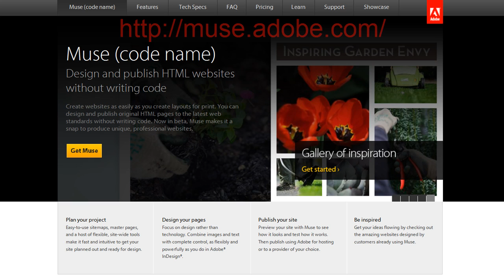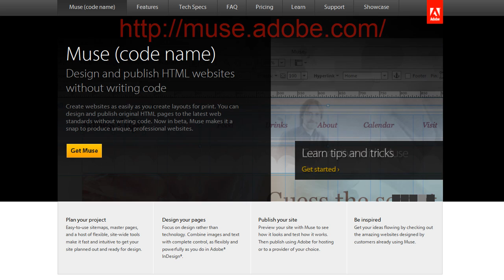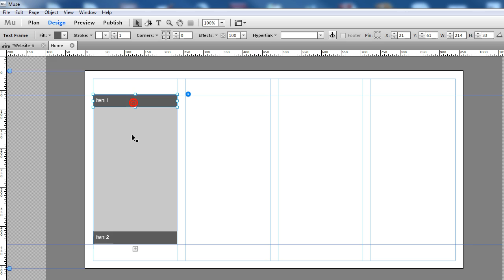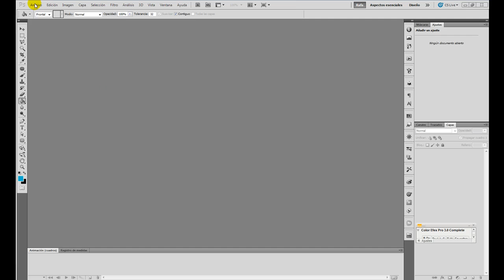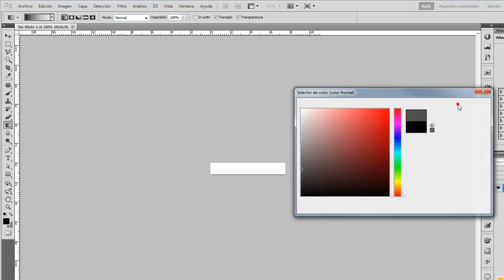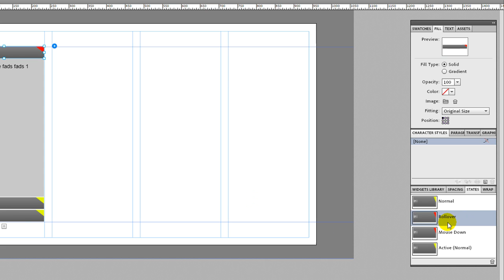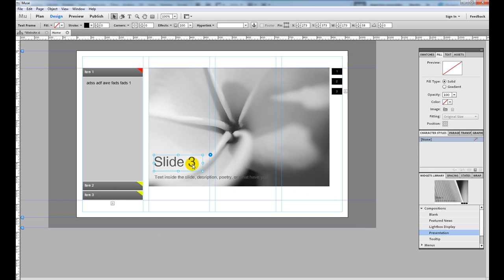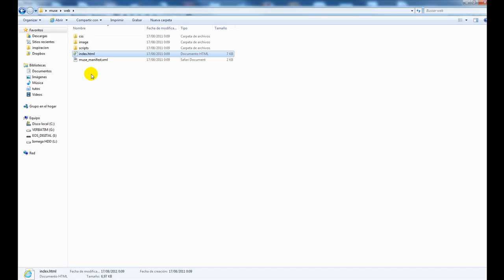Crear páginas web sin código con Adobe Muse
Nuevo tutorial de donde os mostramos la nueva herramienta Adobe Muse, que nos permitirá diseñar nuestras páginas web sin la necesidad de usar código para programarlas. Vienen con widgets prestablecidos y te mostramos como podemos personalizarlos.

Encuentra muchos más tutoriales y recursos desde nuestra página web Recursos exclusivos para usuarios registrados, Registro gratuito!!!